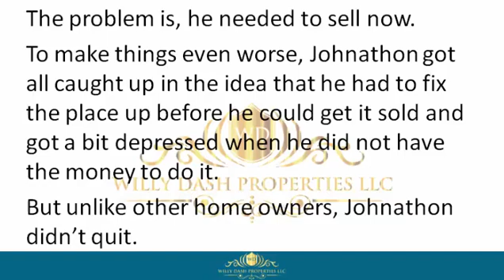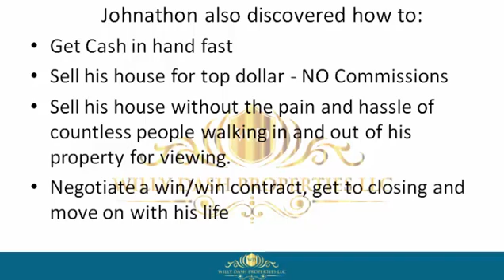how to sell my property in deltona fl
how to sell my property in deltona fl If you are looking for how to sell my property in deltona fl, then watch this video to learn everything you need to know about how to sell my property in deltona fl